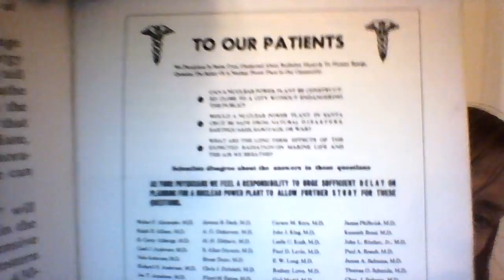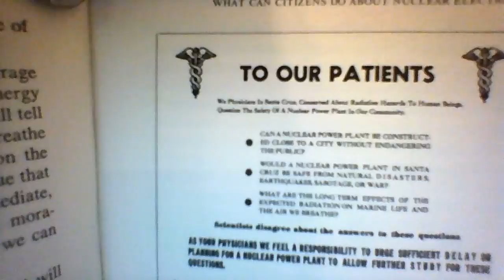(40) Ch. 10 - "Poisoned Power" (Drs. John Gofman & Arthur Tamplin)